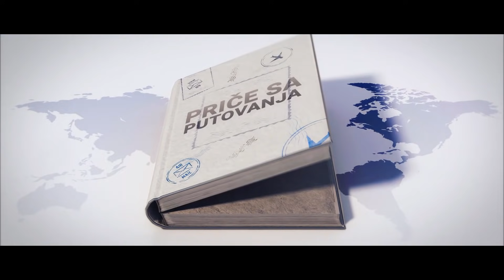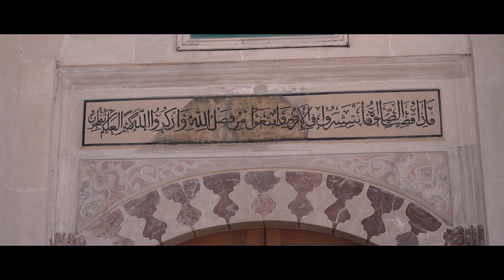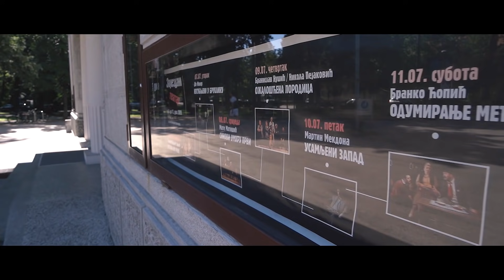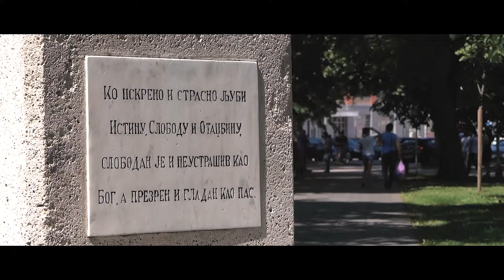Banja Luka | Evo šta trebate posjetiti u GRADU NA VRBASU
Zanima vas šta vidjeti u Banjaluci? U ovom videu, donosim vam najzanimljivije lokacije iz grada.

VIDEO PODRŽAVA TITL NA ENGLESKOM, SLOVENAČKOM, ŠPANSKOM, PORTUGALSKOM I ITALIJANSKOM JEZIKU. SAMO KLIKNICE NA CC IKONICU I IZABERITE JEZIK KOJI ŽELITE:

SUBTITLE FOR VIDEO IN ENGLISH, SLOVENIAN, SPANISH, PORTUGUESE AND ITALIAN LANGUAGE. JUST CLICK CC ICON TO SELECT THE LANGUAGE YOU PREFER.

Putujući svijetom i obišavši oko 60 zemalja, vidio sam zaista toliko toga lijepog. Bio sam u mom Rio de Žaneiru i toj Južnoj Americi koja je za mene bila i uvijek će biti omiljeni kontinent na svijetu. Neko vrijem sam putovao i po Aziji. Stopao po Mjanmaru, Laosu i Bornee, volontirao svojevremeno u sirotištu u Africi, a bio sam čak i u Černobilu. Da li je do radijacije ili nečega drugog, ali nekako nakon svega toga i nakon svih tih putovanja, uvijek se obradujem povratku kući u svoju Banjaluku. Stoga u videu koji upravo sada gledate, hoću da vas provedem kroz svoj grad, te da vam objasnim zašto je ovo mjesto uvijek bilo i biće, moje omiljeno mjesto na svijetu.

Video sadrži obilazak svih turističkih lokacija grada od Kastela, džamije Ferhadije, hrama Hrista Spasitelja, katedrala Bonaventure, parkova Petar Kočić i Mladen Stojanović, odlaska na rafting, dajak, priču o zmijanjskom vezu i još mnogo toga.

Jeste li posjetili Banjaluku do sada i kako vam se dopada? Pišite mi u komentare vaše utiske :)

Veliko hvala svim ljudima koji su pomogli u snimanju ovog videa. Mom prijatelju Nestoru iz Španije kojeg poznajem već više od 10 godina. Andreju iz dajak kluba Banjaluka, Slobi sa Banjalučkog splava, kao i Aleksandri koja je ispričala sjanu priču vezanu za Zmijanjski vez. Veliko hvala Doe Production i Odmori u BiH, koji su posudili sjajne kadrove dronom za ovaj video. Hvala od srca ljudi. Da podržite njihov rad, možete ih zapratiti na nalozima ispod.

Hvala mom bratu Igoru što je pomogao oko prevoda na engleski, Gabi sa Kube za prevod na španski, Ivani i Patriciji za portugalski, kao i Jeki za italijanski.

Voditelj emisije: Robert Dacešin
Kamera i montaža: Milan Banjac

P.S. Za potpuni ugođaj, uključite HD rezoluciju i uživajte.
P.S.S. Video nije sponzorisan, već je rađen sa našim budžetom.